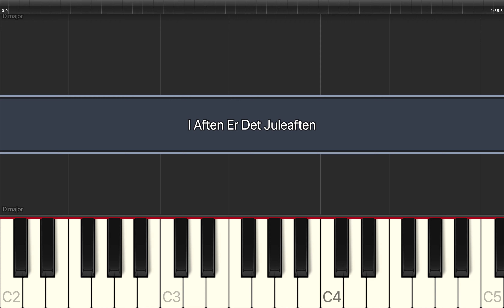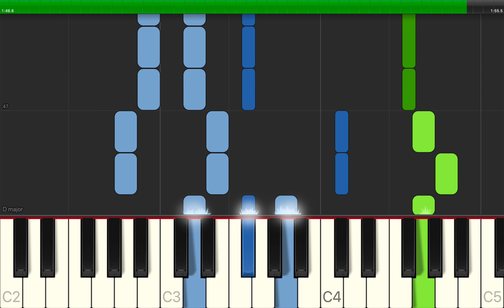[Play/Sing] Povl Kjøller- I Aften Er Det Juleaften (All verses + lyrics)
"Povl Kjøller - I Aften Er Det Juleaften"